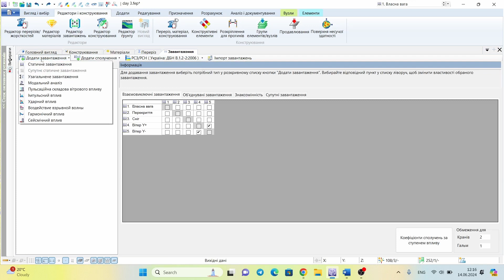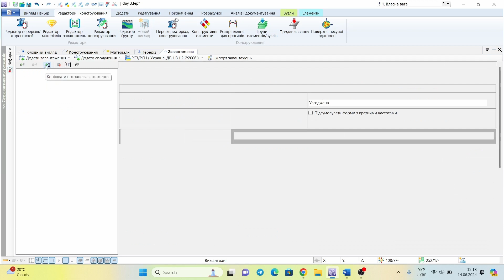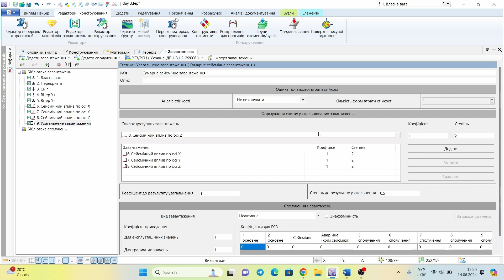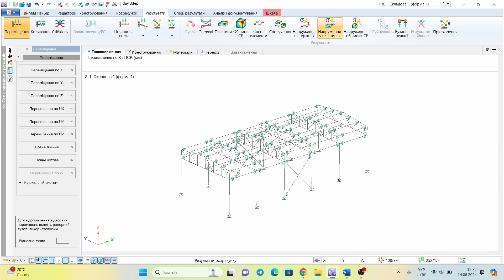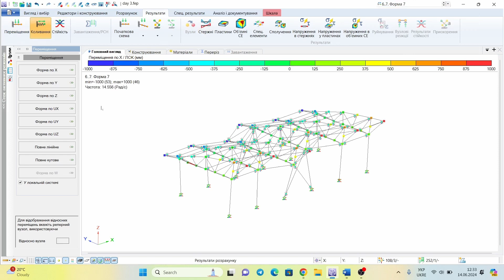LIRA 10 | БАЗОВИЙ КУРС 🏗️ Розрахунок на сейсмічні впливи📐 Урок 6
Запрошуємо Вас переглянути шостий урок, спрямований на новачків у використанні програми ЛІРА 10.14. Під час цього заняття детально розглянемо призначення сейсмічного навантаження, що діє в площинах X, Y, Z. Проведемо перевірку накопичення модальної маси по кожній з осей та аналіз результатів і форм частот.